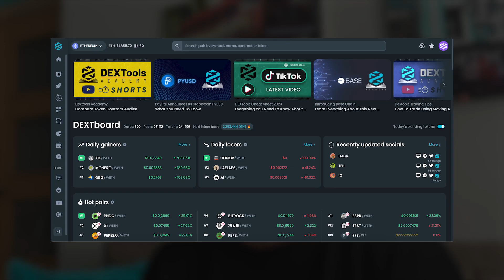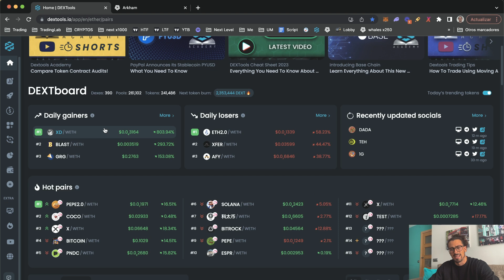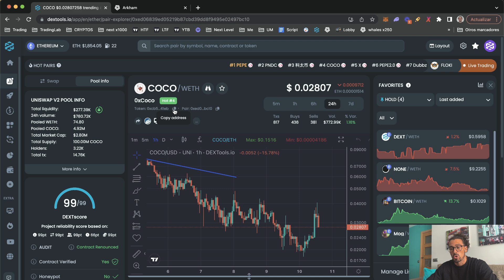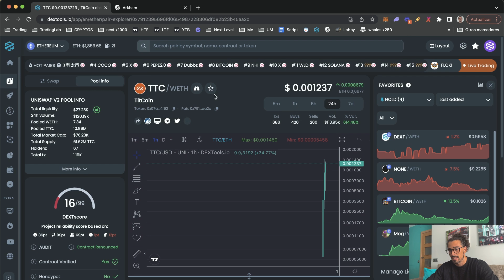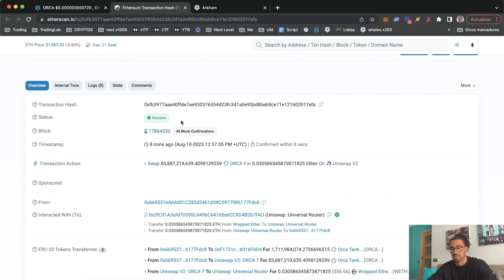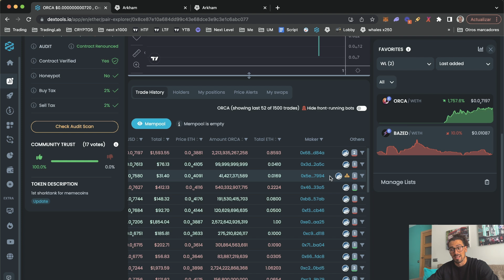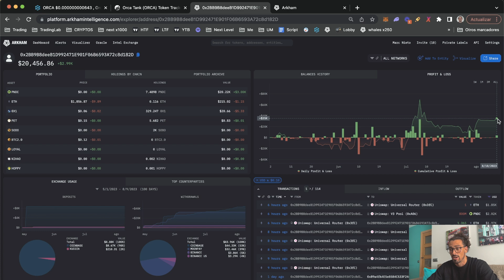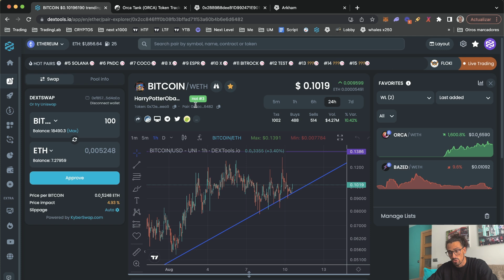Cómo Encontrar Criptomonedas Con Potencial en DEXTOOLS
Descubre una de las formas más fáciles de encontrar criptomonedas con potencial en DEXTOOLS para 2024.